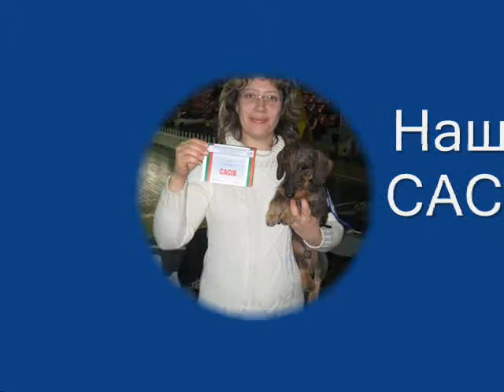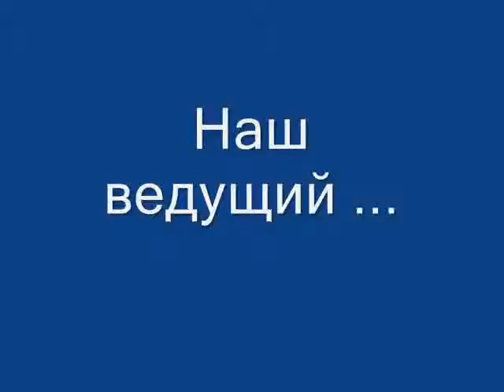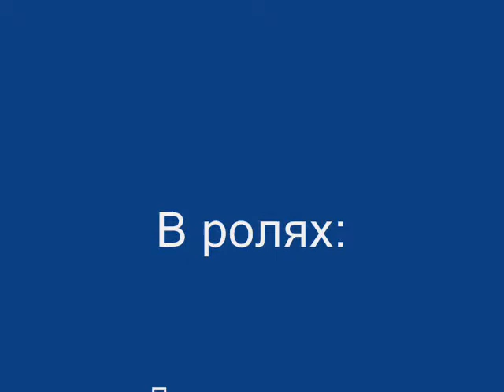Питомники Наш Кумир и Вегус на выставках в декабре 2011